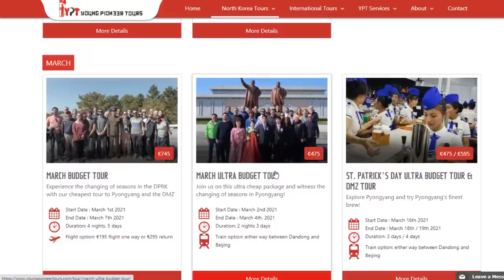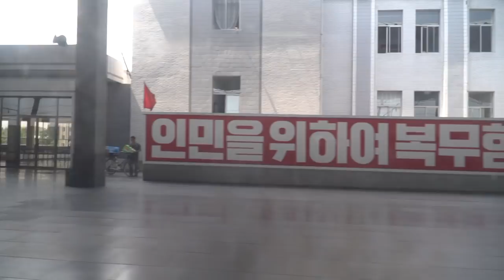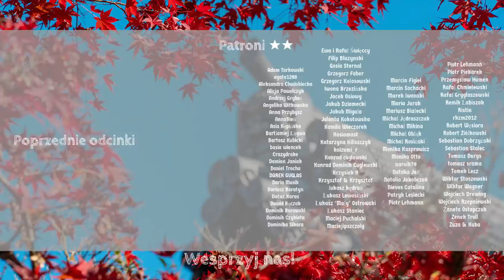10 POMYSŁÓW na tripy do KOREI PÓŁNOCNEJ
Niestety wyjazdy do KRLD wciąż nie są możliwe...